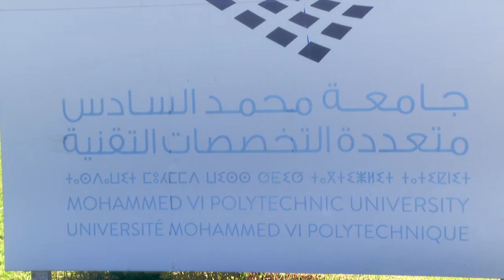youtube video #-8eosVzDSN0